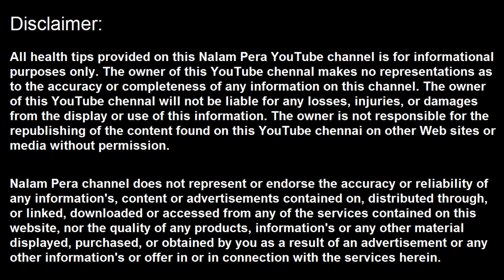கழுத்து பகுதி எவ்வளவு கருமையாக இருந்தாலும் 20 நிமிடத்தில் வெண்மையாக மாற்ற...-Neck Black.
மருத்துவம், சித்த வைத்தியம், பாட்டி வைத்தியம், இயற்கை வைத்தியம், இயற்கை உணவு, health, health tips, health in tamil, tamil health tips, கழுத்து பகுதி எவ்வளவு கருமையாக இருந்தாலும் 20 நிமிடத்தில் வெண்மையாக மாற்ற...-Neck Black.கழுத்து கருமையை போக்க, கழுத்து கருமையை போக்க என்ன செய்ய வேண்டும்?, உங்கள் கழுத்து கருமையாக உள்ளதா?, கழுத்து கருமையா ?இருபதே நிமிடத்தில் போக்க,  கழுத்து கருமையை போக்கும் வீட்டு வைத்தியம், கழுத்து கருமையை போக்கும் உப்பு, பேகிங் சோடா ,ஆலிவ் ஆயில், கழுத்து கருமையை போக்கும் எலுமிச்சை, கழுத்து கருமையை போக்கும் சந்தனம், neck black, how to clean neck black,